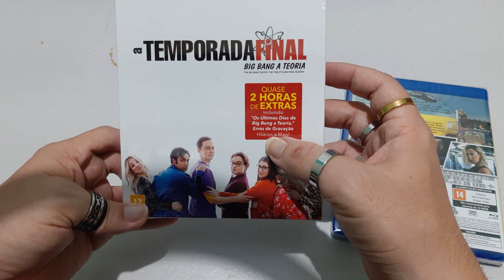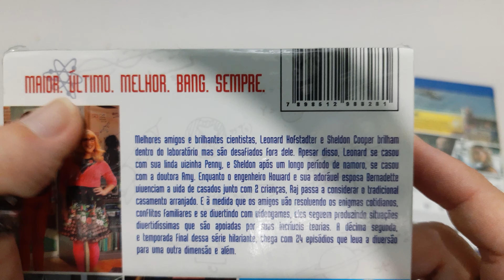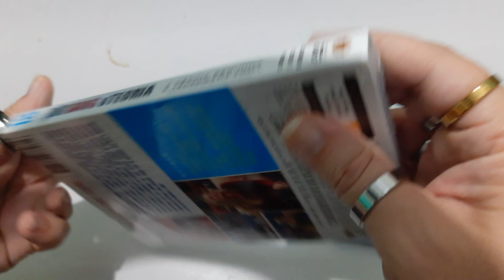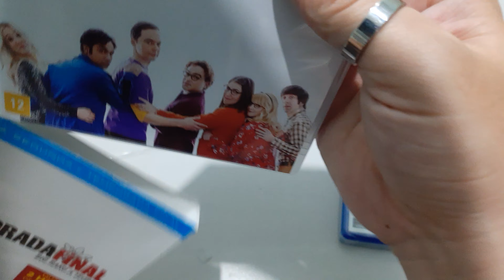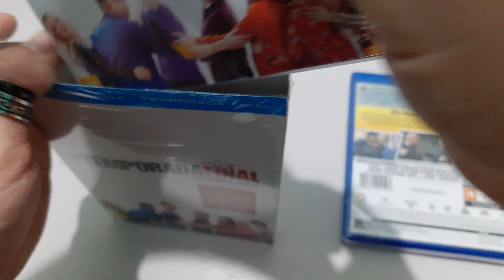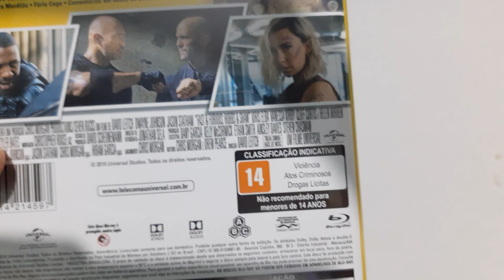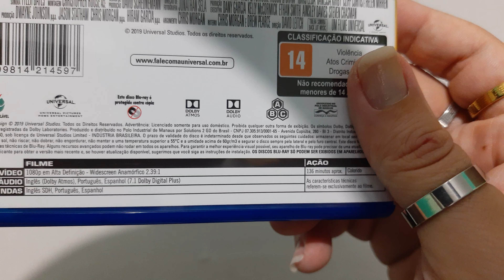Vídeos pérola completando a coleção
GRUPO

Dienifer A Moça Dos Filmes 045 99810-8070